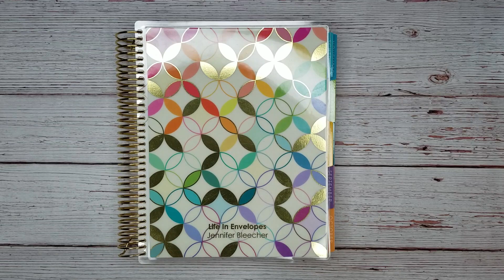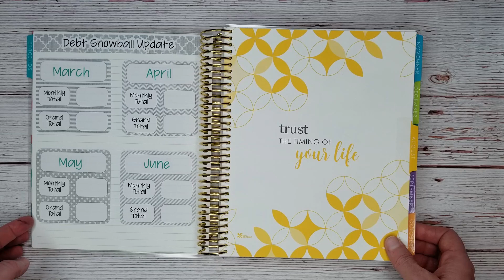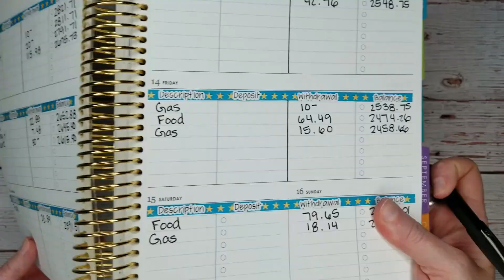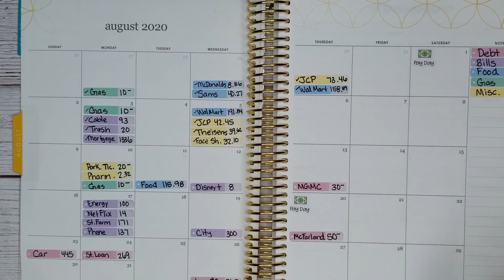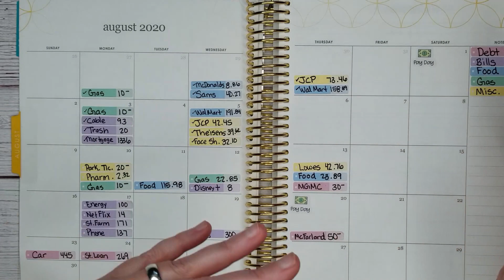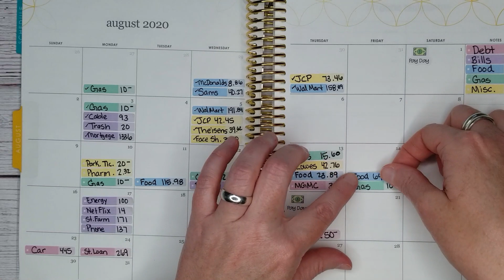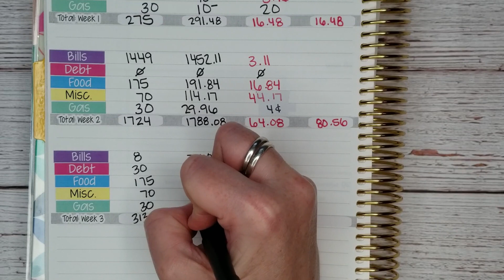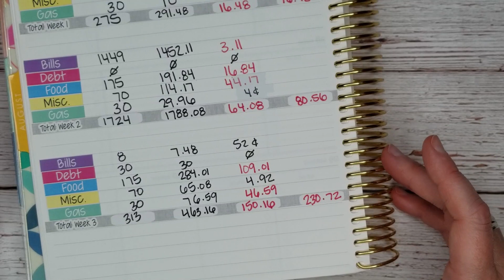Budgeting After a Natural Disaster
Free International Shipping - On orders over $35.
My Son's Channel - Midwest Logan

Items Used in this Video:

Budgeting Stickers - Cara Jo Plans